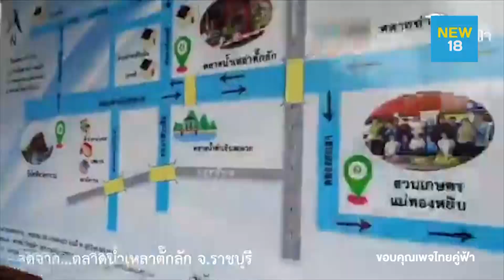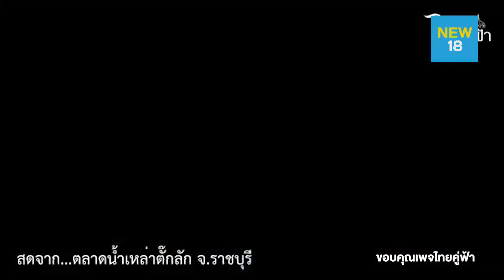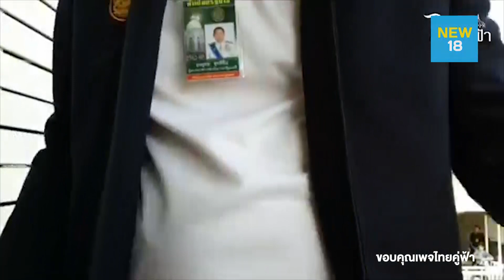นายกรัฐมนตรีเยี่ยมชมร้านค้าและพบปะประชาชน ณ​ ตลาดน้ำเหล่าตั๊กลัก​ จ.ราชบุรี | NEW18